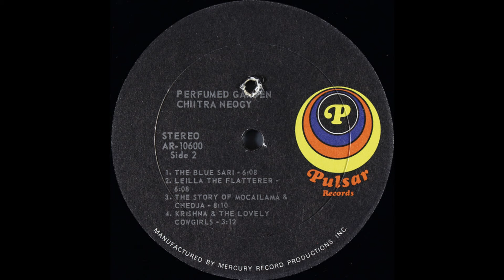Chiitra Neogy - The Blue Sari